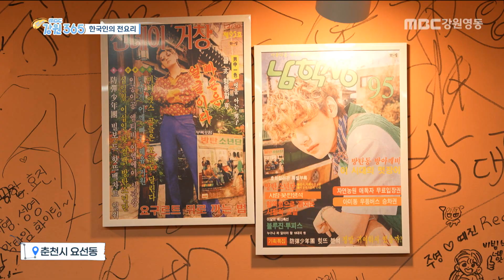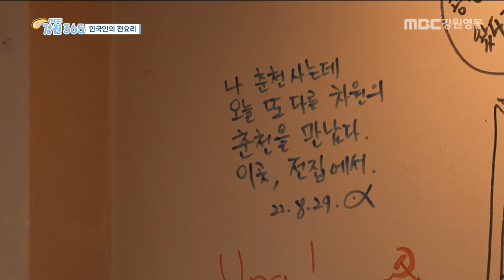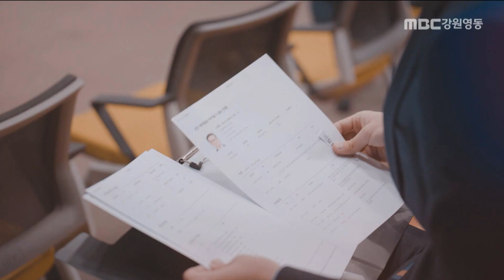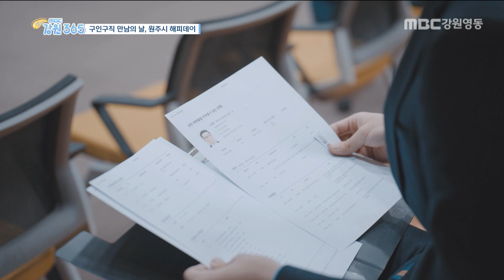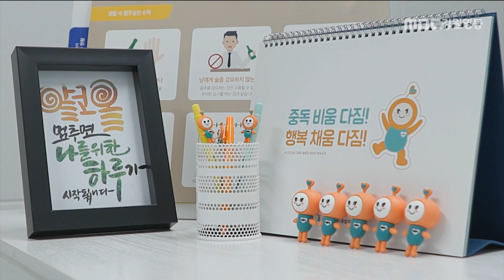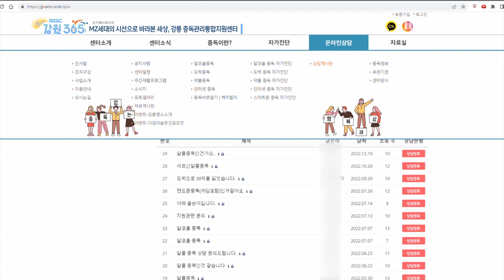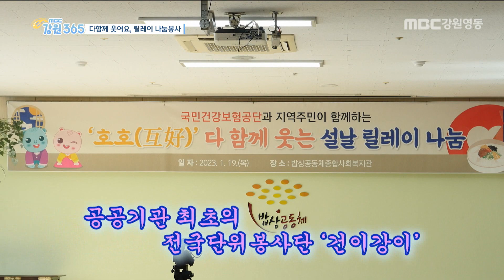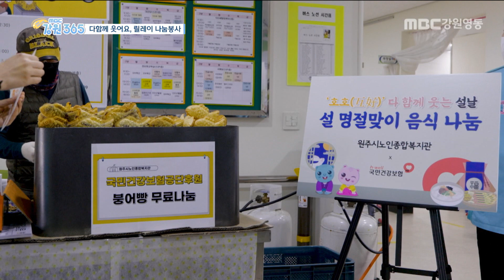한국의 전요리 / 원주시 구인구직 만남의 날 / 화가 노은님 작가 유고전 / 강릉 중독관리 통합지원센터 / 다함께 웃어요. 릴레이 나눔봉사 / MBC강원영동 20230131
한국의 전요리 - 춘천
구인구직 만남의 날 원주시 해피데이! - 원주
생명의 화가 노은님 작가 유고전 - 포항
MZ세대의 시선으로 바라본 세상 강릉 중독관리 통합지원센터 - 강원영동
슬기로운 공방생활 - 안동
다함께 웃어요. 릴레이 나눔봉사 - 원주

2023년 1월 31일 방송